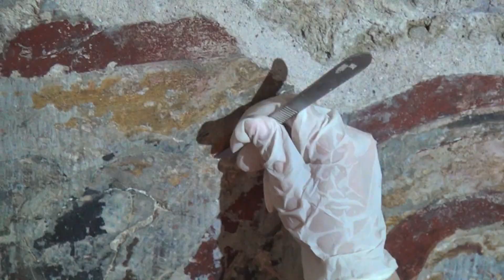Sinop Balatlar Yapı Topluluğu’nda Din Adamları Figürleri, Kilise Piskoposları ve Hristiyan Dini Figü